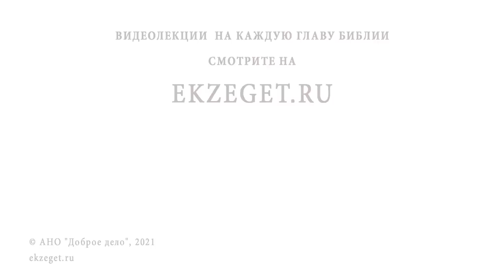Польза от обрезания (Рим. 3:1-2) Профессор Андрей Сергеевич Десницкий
В сегодняшнем видео с профессором Андреем Десницким разберем  1-2-й стих из 3-й главы послания к Римлянам ап. Павла: "Итак, какое преимущество быть Иудеем, или какая польза от обрезания? Великое преимущество во всех отношениях, а наипаче в том, что им вверено слово Божие". Коснемся следующих тем:

🔸 Важность обрезания в ветхозаветные времена.
🔸 Внешний ритуал.
🔸 Отношение с Богом.
🔸 Благодать.

📜 Читать к Римлянам послание ап. Павла Глава 3 Стих 1-2 (с толкованиями)